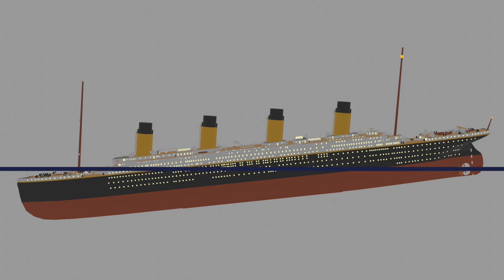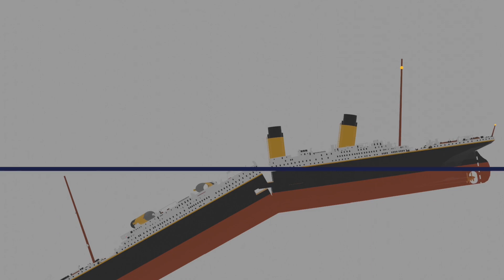Titanic Break up theory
This is @MowAnimations theory
Made on Blender 2.9.2